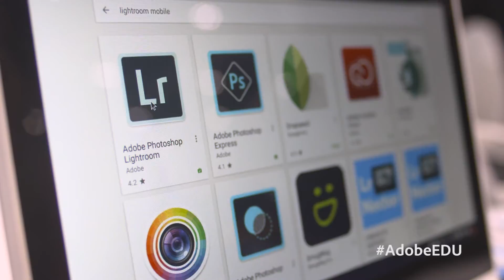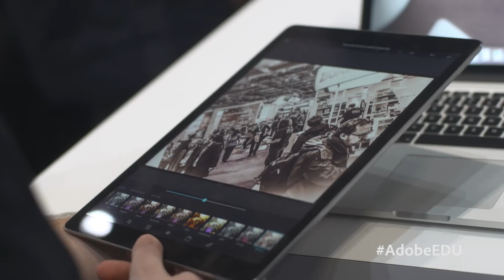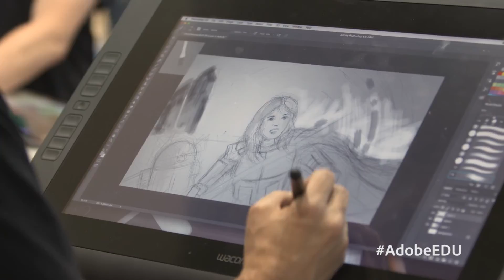Students And Teachers Talk About Technology & Creativity In Education - Adobe BETT 2017 | Adobe UK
We asked students and teachers for their views on the importance of technology and creativity in education at the BETT 2017 conference in London.